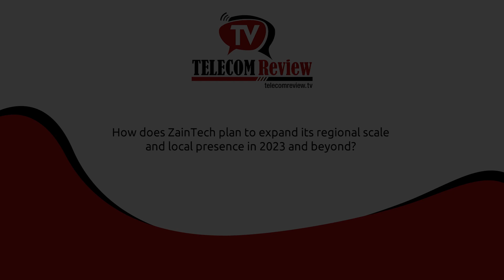ZainTech Aims to Be the Partner of Choice for Digital Transformation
During the 16th Telecom Review Leaders’ Summit, ZainTech CEO Andrew Hanna shared details on the company’s initial performance and progress since its establishment in October 2021, plans for 2023 and beyond, his outlook on MENA’s ICT growth, and the digital transformation trends impacting ZainTech’s products and solutions.